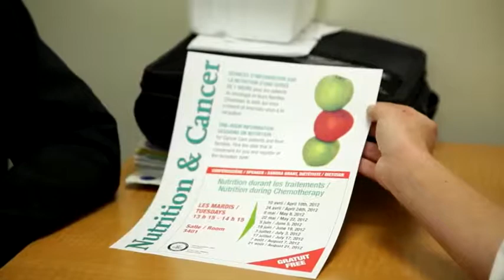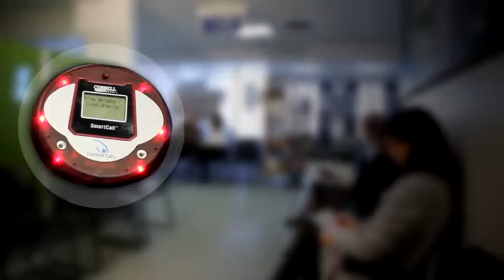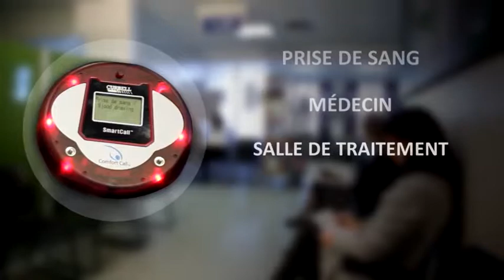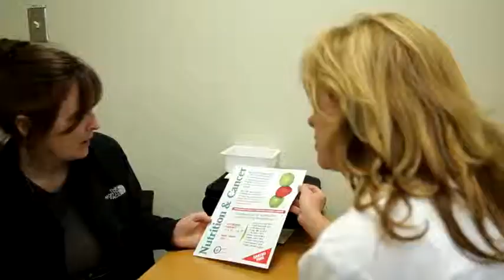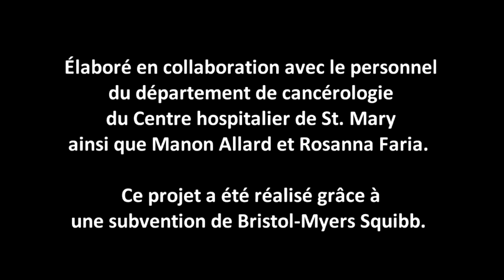Visite virtuelle du Programme de cancérologie du CHSM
Ce vidéo est présenté dans le cadre de notre session d'orientation. Il a pour but de familiariser notre clientèle au Programme de cancérologie du CHSM.  Il permettra à nos nouveaux patients ainsi qu'à leurs proches de mieux s'orienter dans le programme, de mieux connaitre les services offerts et de bien comprendre certains détails reliés au fonctionnement de notre Centre de jour de cancérologie.